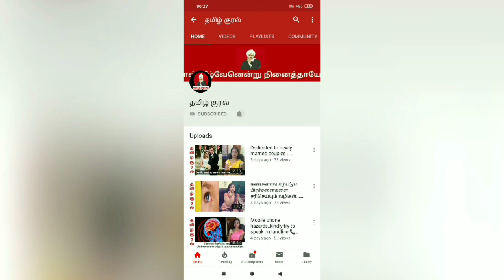வாழு...உயிர் உடலை விட்டு நீங்கும் வரை...வாழு!! வாழ்க்கை வாழ்வதற்கே.. வாழ்ந்து தான் பார்ப்போமே...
வாழு...உயிர் உடலை விட்டு நீங்கும் வரை...வாழு!!
வாழ்க்கை வாழ்வதற்கே..